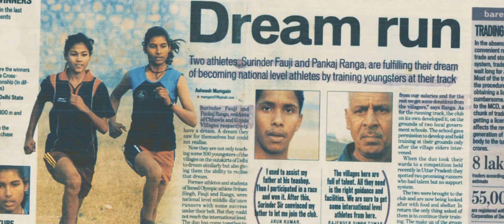Surender Fauji - The Man Who Did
This film is a tribute to the man himself, who, despite all odds, rose through the stifling difficulties of a debilitating life to provide hundreds of underprivileged children with hope and chance to success.